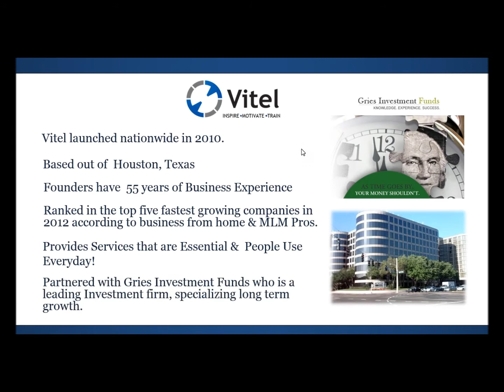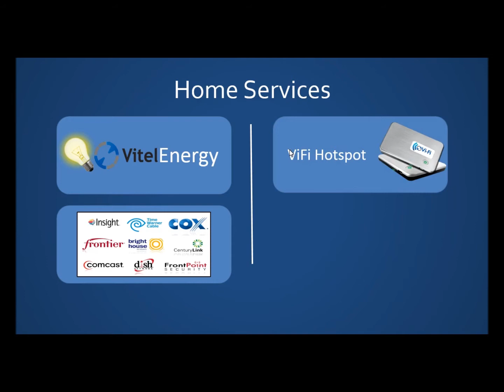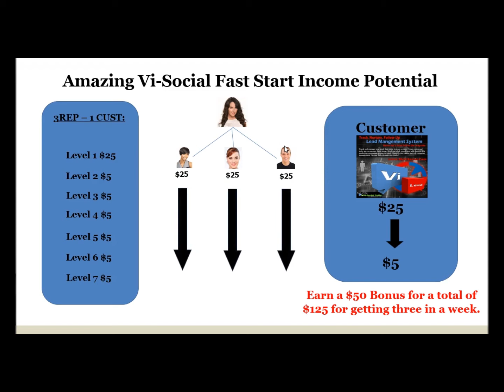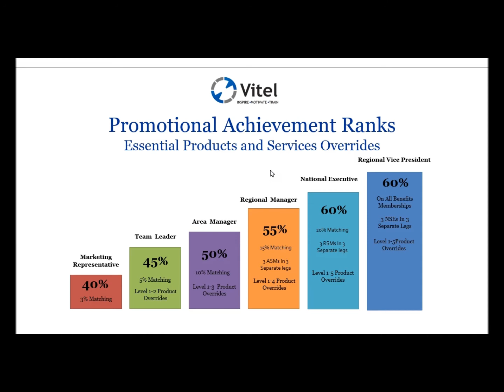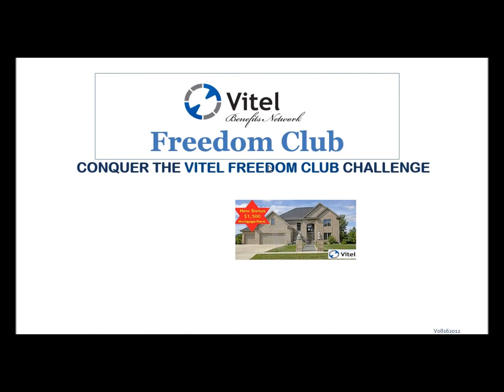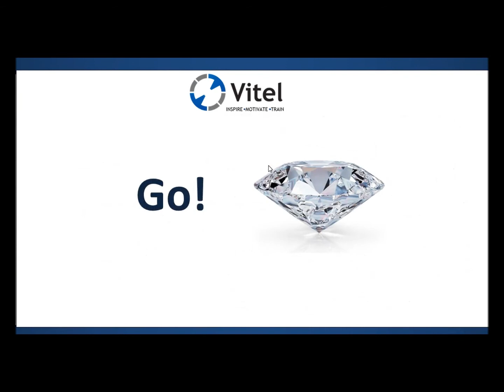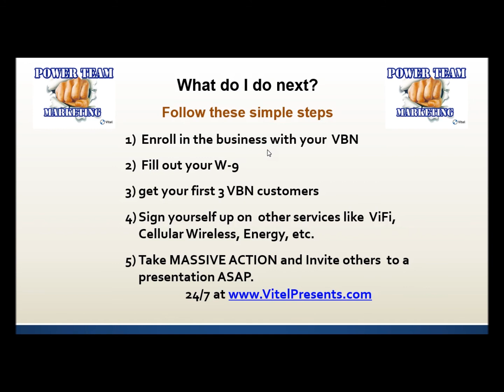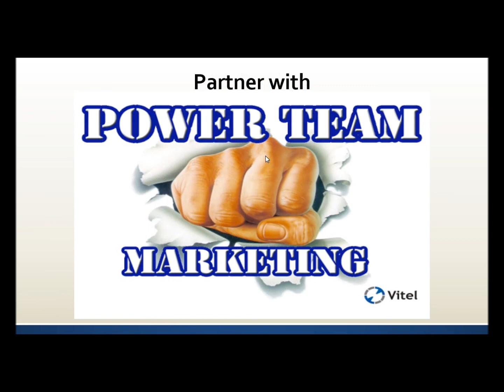Vitel Presentation 5-22-2013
Power Team Marketing Vitel Recorded Presentation